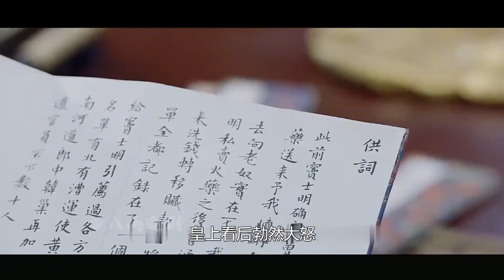后宮：宮女遭太監隨意欺負，下秒皇上直接封為貴妃，結局大快人心 电视剧 drama Chinese drama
后宮：宮女遭太監隨意欺負，下秒皇上直接封為貴妃，結局大快人心

No.1 | 公主：4歲萌娃為救母親出冷宮，去御書房找父皇，一句話讓她復寵 电视剧 drama Chinese drama

No.2 | 奇緣：婆婆欺負剛進門兒媳,意外發現身上胎記,竟是拋棄20年親女兒 电视剧 drama Chinese drama

No.5 | 奇緣：貴妃得哮喘10年沒出門，秀女一招將她治好，被皇上一眼看上 甄嬛傳 逆襲 霸道總裁 古裝劇 chinese drama eng sub